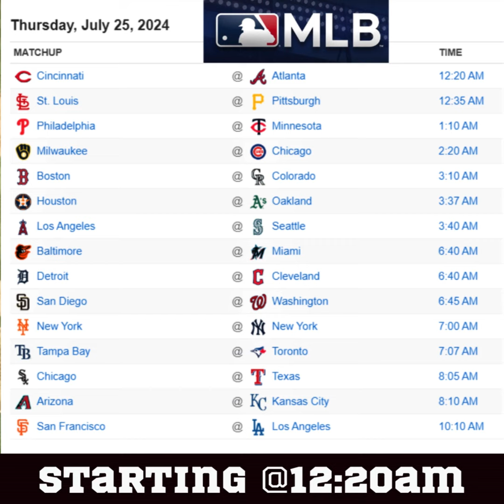T-Backs Sports Bar and Grill Sports Schedule and Sliders special for Thursday July 25, 2024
T-Backs Sports Bar and Grill video for Thursday July 25, 2024 and our sports schedule and our Pulled Pork/Grilled Chicken Sliders special.